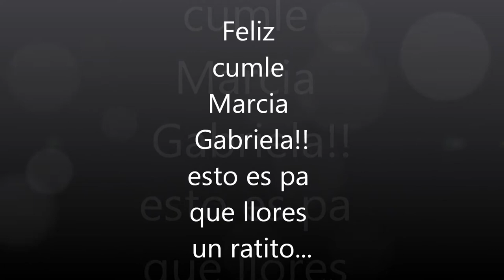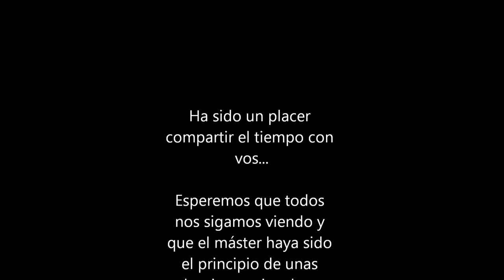Agrobiotec 2011.wmv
Video homenaje a Gabriela por su cumpleaños, oliendo a despedida del fin del master del universo.